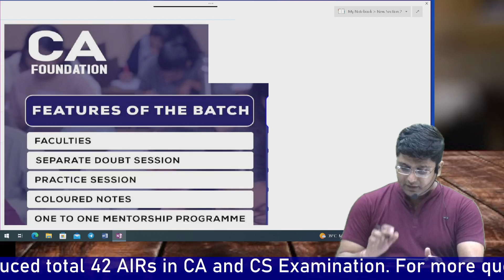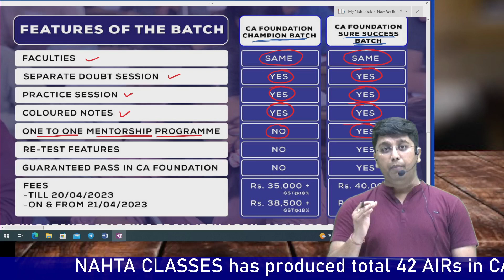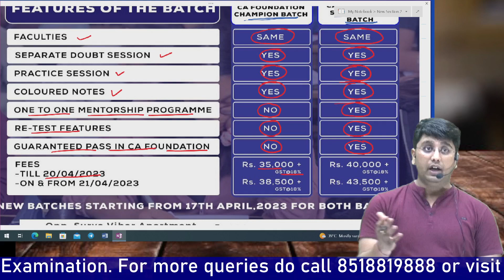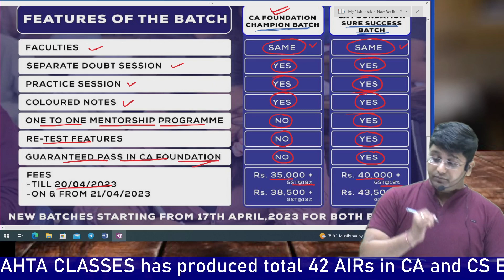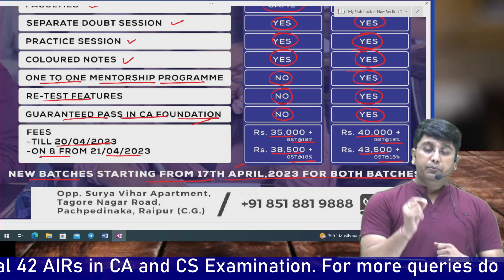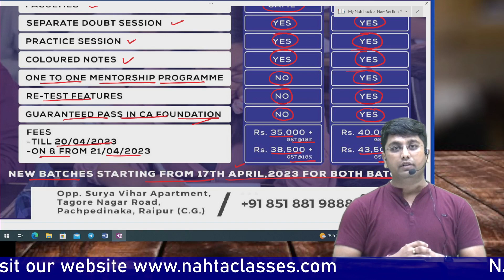CA Found. Champion Batch (Batch 2) Details Nov 23 Exams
*NAHTA CLASSES RAIPUR*
*CA Foundation Demo* Classes for June/Nov 2023 Links:

For Face to Face / Online Live / GD /PD Classes

Join our telegram group for more Marathon Revision
Name - NAHTA PROFESSIONAL CLASSES